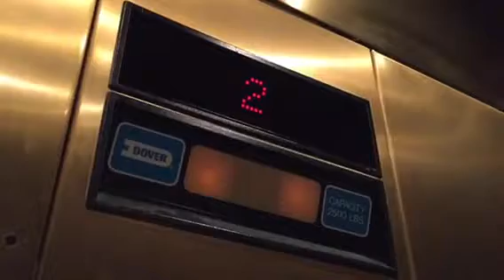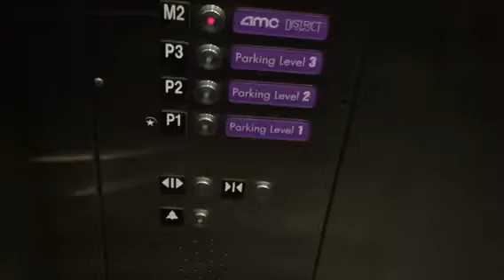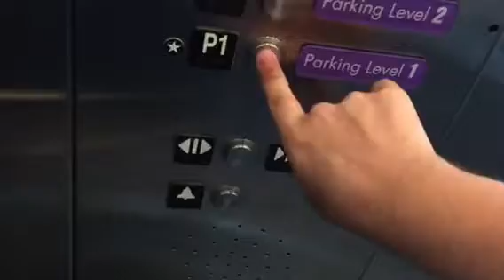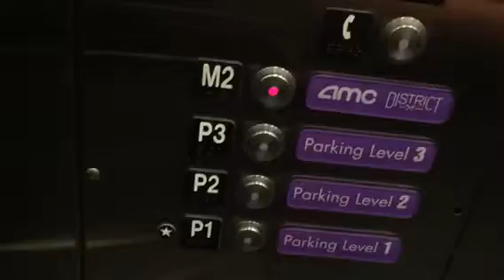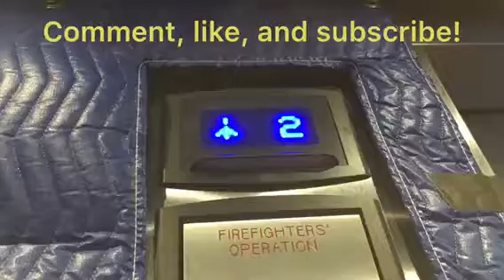Revisit to the Purple Garage Elevator Oakbrook Center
Runs better than it used to.